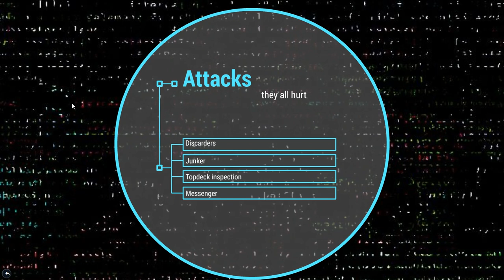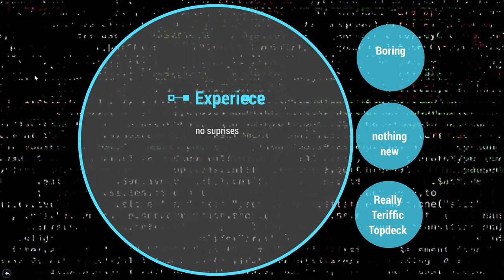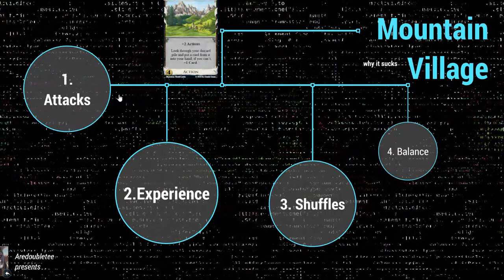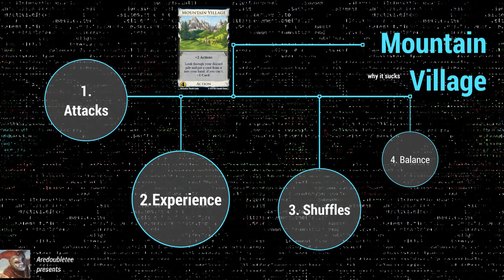Renaissance Rant: Why Mountain Village Sucks!